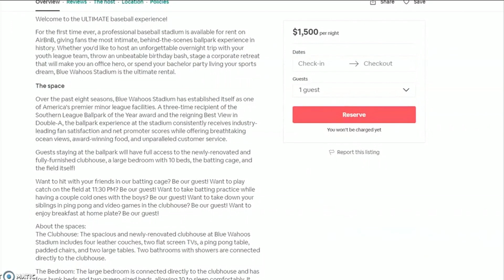Even without baseball, Jumbo Shrimp finding ways to bring fans back to ballpark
The Jumbo Shrimp aren’t sure if they will be able to host baseball games this season, but they still plan to provide Jacksonville with something, even if it has nothing to do with the sport.